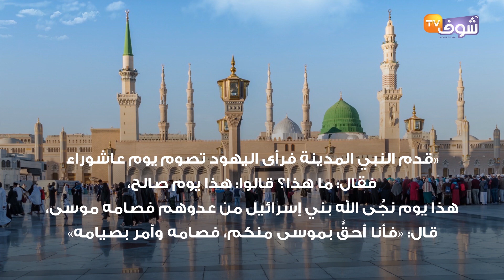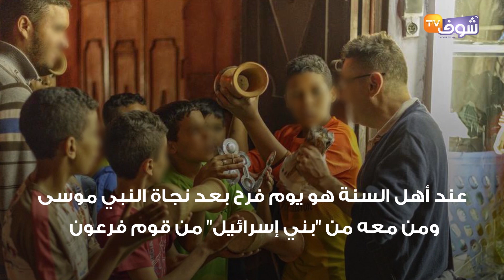القصة الكاملة لعاشوراء... وهذه أسرار الاحتفال بها بالمغرب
يوم عاشوراء هو اليوم الذي يأتي في العاشر من شهر محرم في التقويم الهجري، ويعرف عند المسلمين باسم يوم عاشوراء، وهو اليوم الذي نجّىٰ الله فيه موسى من فرعون ويصادف اليوم الذي قُتل فيه الحسين بن علي حفيد الرسول محمد صلى الله عليه وسلم في معركة كربلاء